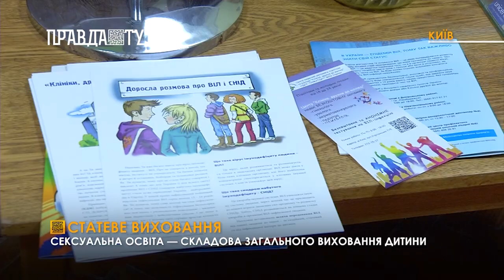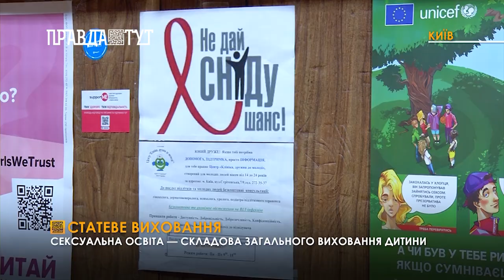Коли починати з дітьми розмовляти про доросле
За даними європейської комісії 44% дітей, які використовують інтернет стикалися з матеріалами дорослого змісту, які трапляються на багатьох інтернет-платформах і можуть викликати неправильний психічний розвиток дитини. Аби цього не сталося треба заздалегідь займатися статевим вихованням дітей. Статеве виховання містить питання стилю одягу і манер поведінки, мовлення хлопчиків і дівчаток, їх взаємин і прав, типових ігор і захоплень тощо. Основним завданням статевого виховання є те, щоб хлопчики усвідомлювали себе хлопчиками, чоловіками, а дівчатка — дівчатками, жінками, а також, щоб вони адекватно поводилися у взаєминах між чоловіком і жінкою.